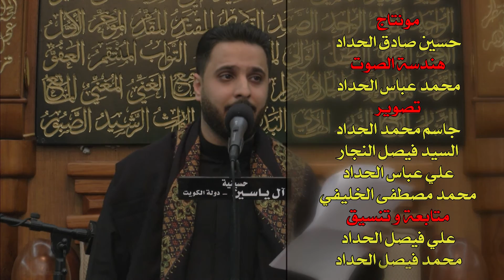الملا أمير الكاظمي - شهرين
ليالي شهادة الإمام
الحسن بن علي العسكري
عليهما السلام

أداء
الملا أمير الكاظمي
في حسينية آل ياسين
بدولة الكويت

لعام 1438
هجرية